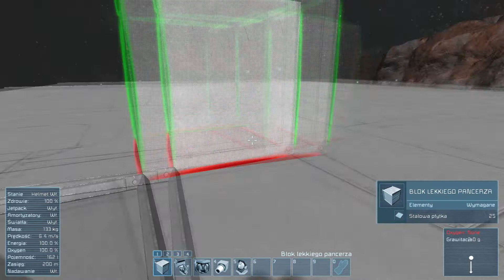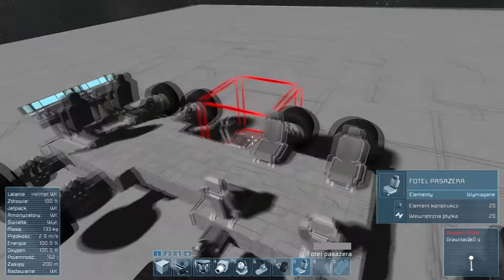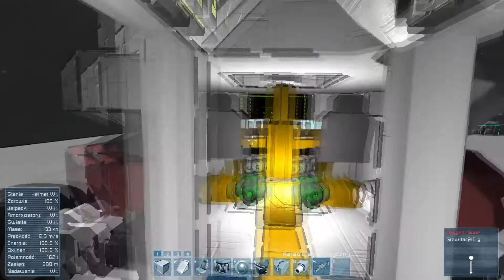Transporter naziemny - Space Engineers War Machines [#1]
Rozwiń, to nie boli :3

✔ Chcesz docenić mój materiał? ☞ nie zapomnij o ŁAPCE!
✔ Chcesz aby znajomi to zobaczyli? ☞ UDOSTĘPNIJ!

Nie zapomnij zostawić swojego komentarza!

Jeśli chcesz zadać pytanie, a wstydzisz się zrobić to w
komentarzu - napisz prywatną wiadomość, na pewno odpiszę :)

Chcesz spróbować napisać swoją grę przeglądarkową?

MUZYKA:
Render - Prism:

MODY:
☛EVE Online Wormhole Class 02 Skybox☚
☛DeadTech - Scorpion Cockpit☚
☛Kolt - Command Console Pack☚
☛Small Ship Mega Mod Pack

Odwiedź mnie na mojej stronie internetowej:
Znajdziesz tam też innych YouTuberów współpracujących ze mną.
Strona w wczesnej wersji budowy.